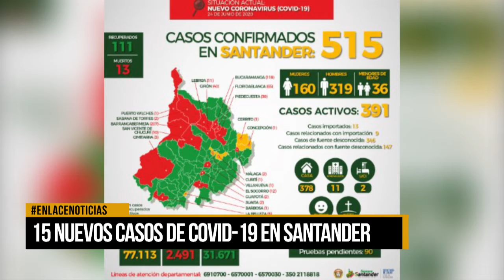Se reportaron 15 nuevos casos de Covid-19 en Santander